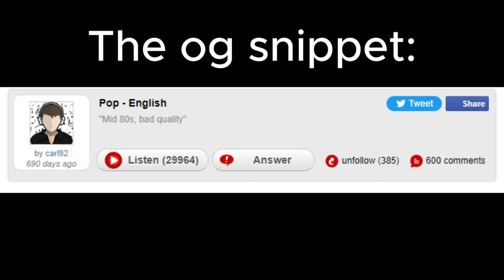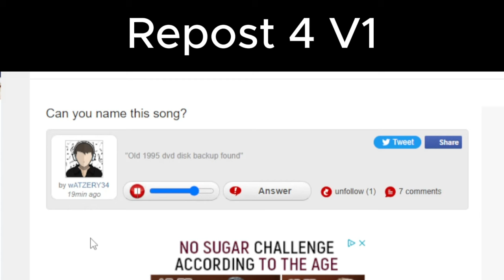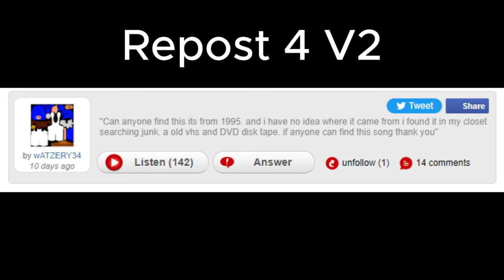All EKT Reposts On Watzatsong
5: Removed